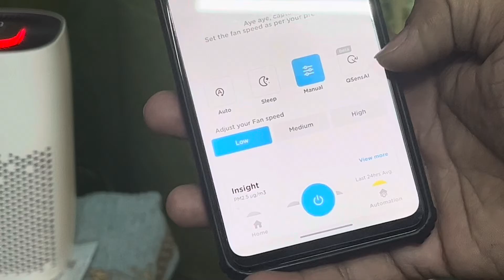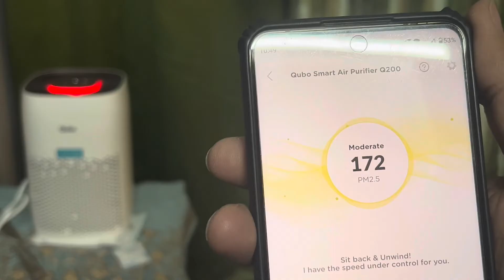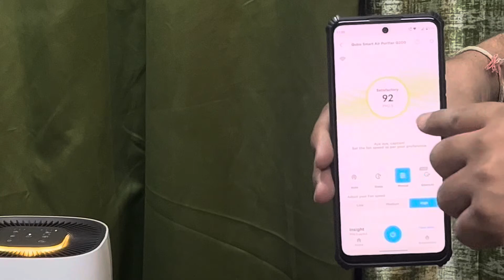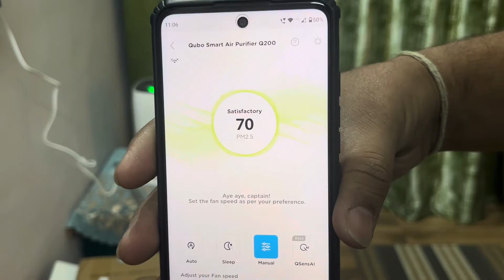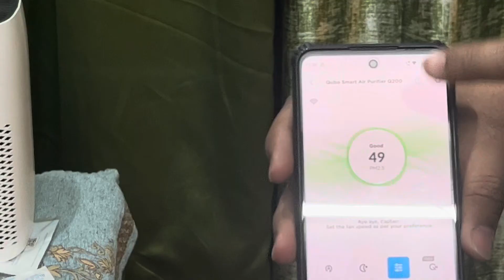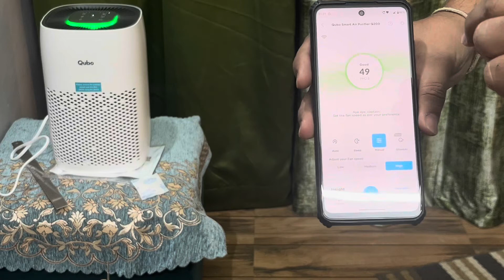Qubo q200 Air Purifier Review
Bought this qubo q200 air purifier  according to my need and space and going to share my review on this and most importantly it is not a sponsored video

Qubo Smart Air Purifier Q200 from Hero Group, WiFi App Control, Voice Control, True Hepa H-13 Filter

Qubo Smart Air Purifier Q400 from Hero Group, WiFi App Control, Voice Control, True Hepa H-13 Filter

Qubo Smart Air Purifier Q500 from Hero Group, WiFi App Control, Voice Control, True Hepa H-13 Filter